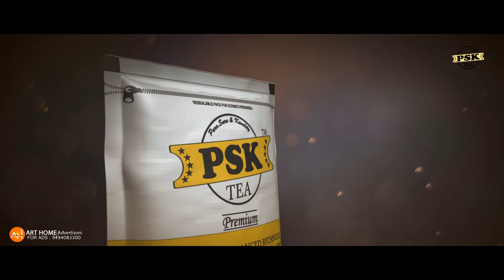PSK TEA [ Violin Version ] Deepak Avula | Art Home Advertisors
Client: Sameer Patan
Production House : ART HOME Advertisors
Concept - Written & Directed
Cinematography : RentACam (surya)